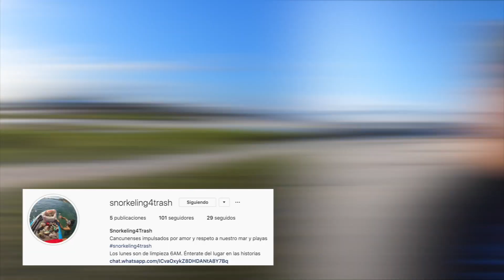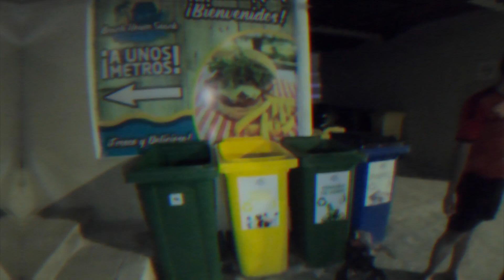SNORKEL EN CANCUN (LIMPIEZA DE PLAYAS)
Me lancé con unos amigos a hacer snorkel en las playas del Caribe Mexicano, precisamente en Cancún, donde la intención no fue ver peces, rayas, o tortugas, sino ¡RECOGER BASURA MARINA!

Menos travel vloggers, más sustainable vloggers... ¡ÚNETE!

Ayúdame a mejorar la calidad del contenido y conocer más lugares. Puedes invitarme unos tacos, pagarme un refresco o cooperar para mi nueva computadora

💻Agradezco a mi equipo de trabajo.

🍟¿Tienes hambre?🍔
Obtén $75 de descuento en tu primer pedido con Uber Eats con mi código: eats-hkqxm5efue.

🛵¿Entregas a domicilio? Usa mi código en Rappi y obtén $600MXN en costos de envío y 100 MXN en pedidos: yln22451841

🏡¿Buscas renta vacacional? Si te registras en Airbnb a través del enlace que te envío, obtendrás un descuento de $700 MXN en tu primer viaje.

🛴¿Deseas alquilar una bicicleta Lime-S? Utiliza mi código y obtén desbloqueo GRATIS: RNXSEVZ o clic

¿Compras Empanadas? Ahhh! Para este no tengo códigos jaja, si llegaste hasta aquí déjame decirte que eres una persona cool.